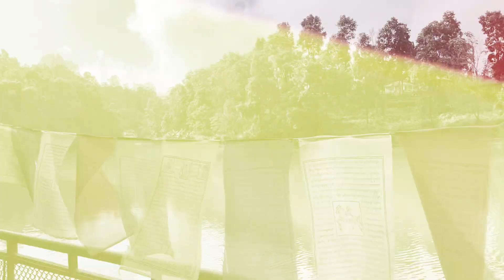BEAUTIFUL DESTINATIONS OF SIKKIM //Tourist Destination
ARITAR which is solated from the rest of the state, on the far eastern border of Sikkim and bounded by Mt. Kanchendzonga. The region is characterized by lush forests, mountains and rivers. Aritar Lake (Ghati-Tso) is a nearby attraction, as are traditional villages and monasteries such as Lingsay.

Lampokhari is one of the oldest natural lakes in Sikkim, constructed to facilitate boating. At an altitude of 4600 ft (1,400 m) it is the only boat-ready lake in Sikkim. sikkim youtubevideo youtuber youtube youtubechannel travel travelvlog beautifuldestinations youtubechannel youtubers youtubeindia @chomu3275